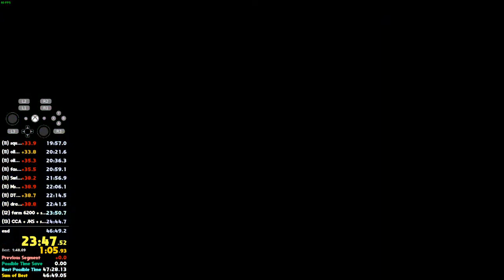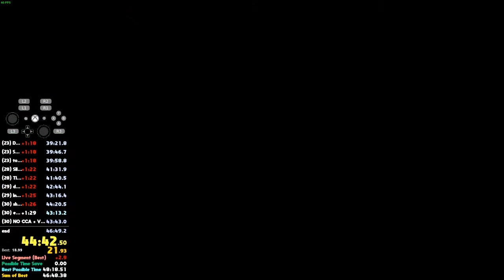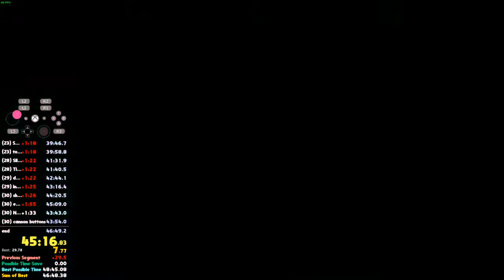FIRST 48 IM THE BEST WR AS OF 27/07/20